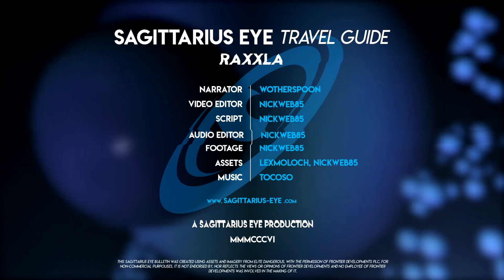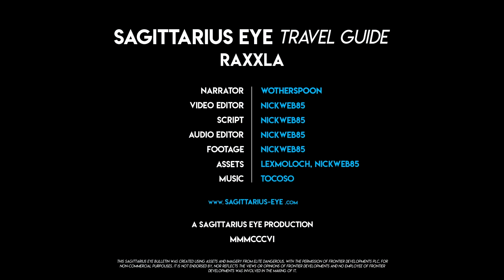Sagittarius Eye Travel Guide - Raxxla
You can listen to all of the issue this script was taken from by going or searching for "Sagittarius Eye" in your favourite podcatcher.

By commanders, for commanders.

Supported by:

Alex Freeman
Andy Miles
Andy Moss
Anthony Hurley
ASA
Benjamin Bahr
Christopher Scott Withey Jr
CMDR Petrenus
CMDR Pom
CMDR Reise Lang
CMDR Richard Von Older
CMDR Submarino
David Brooks
Delta4Phoenix
DivorcedPop
Eric Devoe
Eric J Krastel
Henrik Sverin
Ian Seneviratne
IceFire122
Irfon-Kim Ahmad
James Bush
Jason Sereno
Jester D
Jo Bloe
Jollar Bear
JT Carlson
Justin Thyme
Kai Pelzel
LEAMMO
Liquid
Maak Fischer
Matt Harris
Mikhail Veretsuk
Niels Christiansen
Osric Lord-Williams
Paul Hixson
Phillip Kujawa
Raorn
Ray Jefferson
Sean Gwin
Sean Triner
Simon Haigh
Slubman
Stephen Rubin
Stuart Ruffell
Ted Dees
Vernon Kelly

All funds go towards our operating costs.  Contributing even $1 gets your name list in the magazine and on our videos.